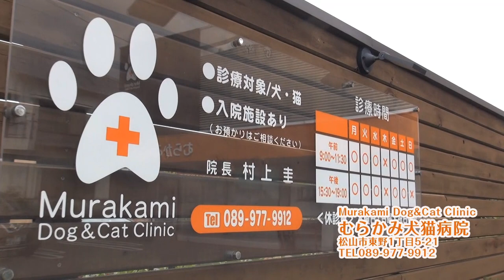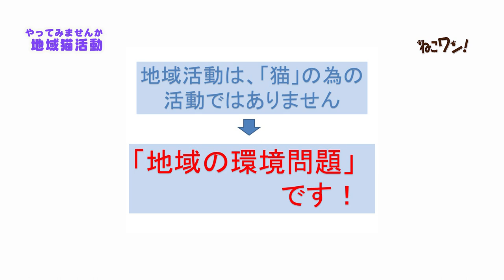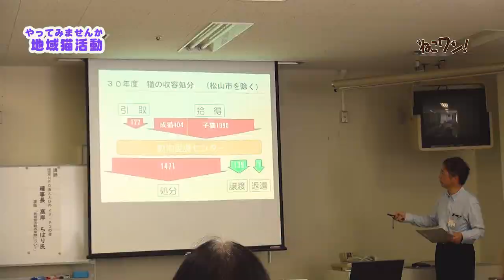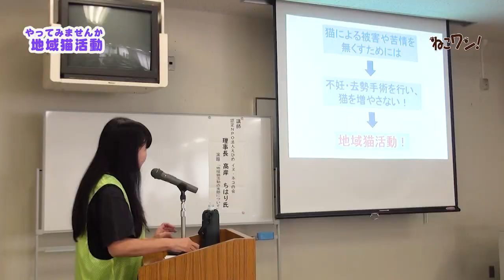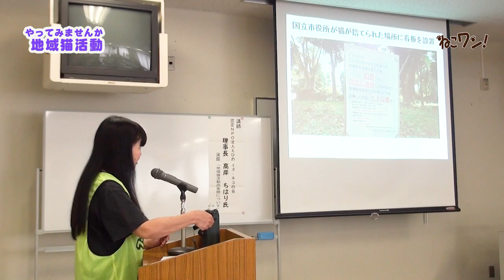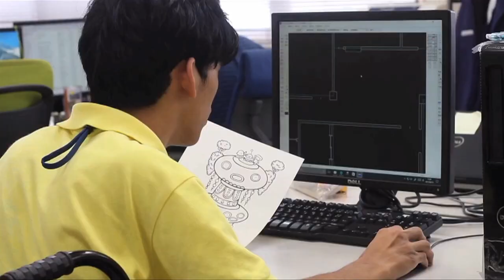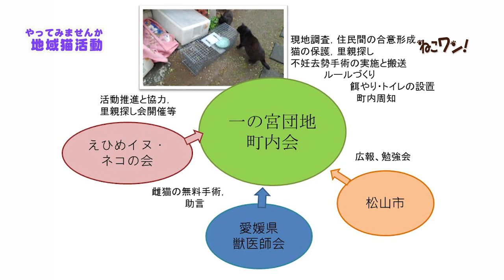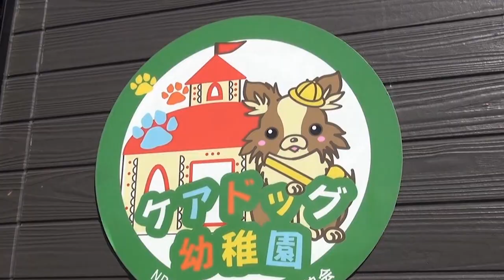「１日でも早く始めよう！！ 地域猫活動 」ねこワン2019年10月号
何十年も「ねこを排除する」「殺処分する」方法では解決できなかった「ノラ猫問題」。
「もっと早くやればよかった」と松山市内の町内会が効果を実感しているのが「地域猫活動」なんです。
殺処分の数が多い「愛媛県」としても、積極的に取り組もうとしています。
県主催の「地域猫セミナー」の様子をお届けします
猫の糞尿や鳴き声、子猫が生まれた、などの苦情を減らす「地域猫活動」とは？
具体的にどうすればいいの？
など、ご近所さん、地域の町内会、自治会さんにもおすすめのお話です。

講師は「えひめイヌ・ネコの会」の高岸ちはりさん。
ねこワン編集長の熊本フミ がインタビュー。

愛媛CATV「たうんチャンネル」愛南たうんチャンネル、ケーブルネットワーク西瀬戸で2019年10月リピート放送。